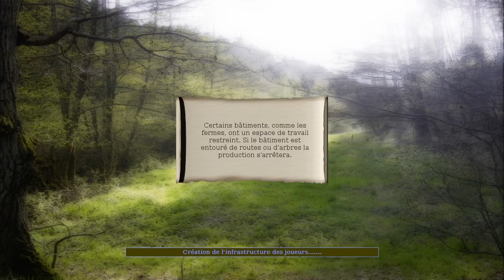Widelands S03E01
Troisième saison de widelands, placée sous le signe astrologique du troll, à la conquête de l'europe avec Vassili, que vous retrouverez ici:

L'ensemble a été tourné en une seule fois, par tranches de 20 minutes, et correspond à ma rediffusion du live de Vassili qui a eu plus de bots que de spectateurs humains.